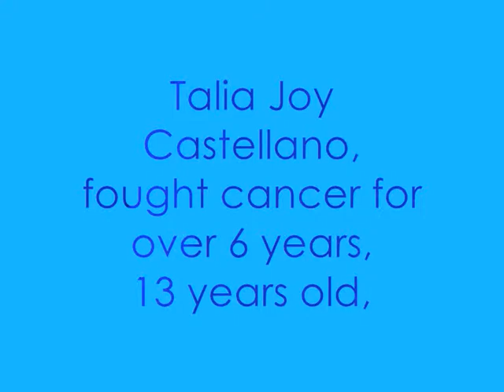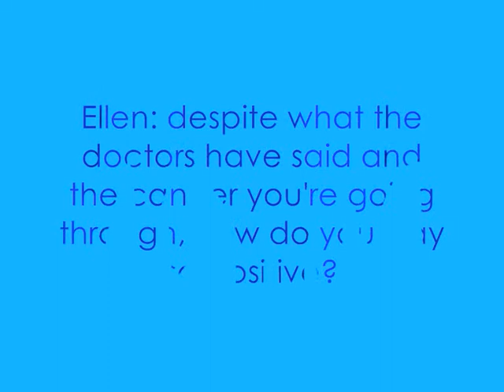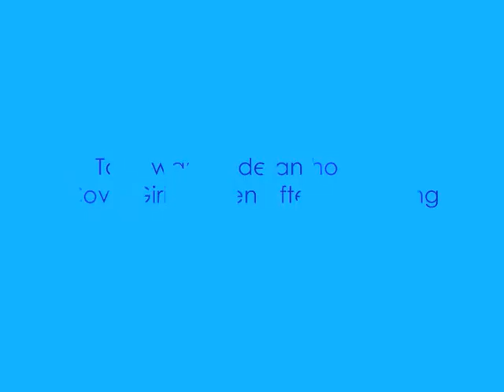RIP Talia Castellano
Talia gained her wings on 16th july 2013, RIP
so inspirational and achieved so much in her short life, never forgotten,